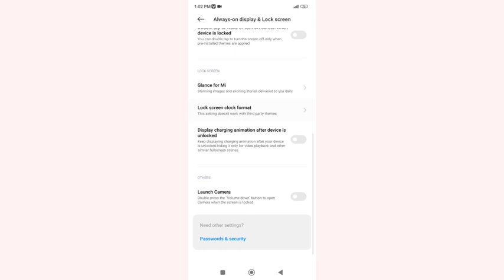How to on off Raise to wake in Redmi note 10 , Raise to wake ko kaise on off kar sakte hai